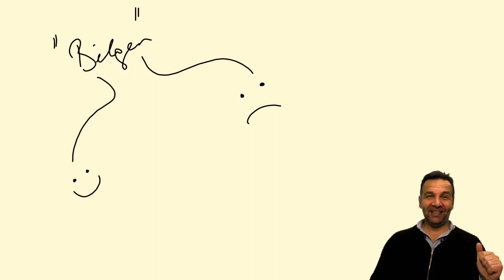İhsan etmeyi bilmiyorum. Öyleyse kendimi nasıl değiştirebilirim?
KABALA BİLİMİ, Adem peygamberden günümüze yaratılışın ve insanın var oluş amacını edinmek ve üst bir hayat bilincini bu dünyada yaşarken edinmenin ilmidir.

Sorular canlı derslerde cevaplanmaktadır.